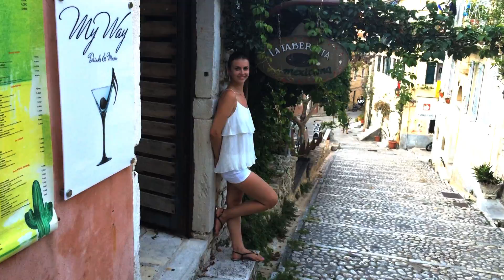ГРЕЦИЯ-КОРФУ 2014 - 1